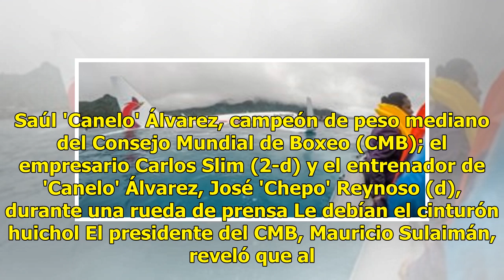Saldan deuda con el "Canelo" y le entregan cinturón huichol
México (Notimex).- El Consejo Mundial de Boxeo tenía una deuda pendiente con el boxeador mexicano Saúl “Canelo” Álvarez y este lunes quedó saldada, cuando le entregaron el cinturón huichol que ganó sobre el ring en mayo de 2017. Saúl 'Canelo' Álvarez, campeón de peso mediano del Consejo Mundial de B...